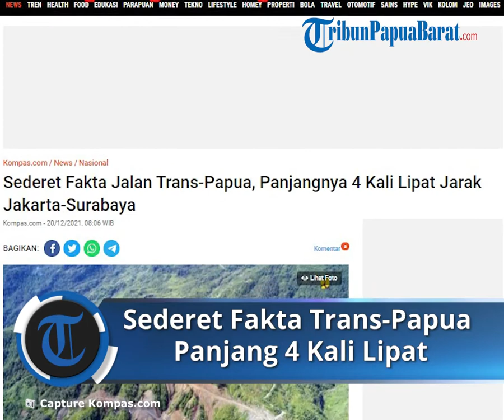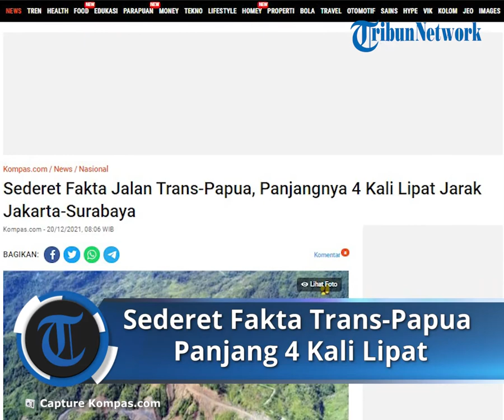Fakta-fakta Jalan Trans Papua, Panjangnya 4 Kali Lipat Jarak Jakarta-Surabaya, Capai 800 Kilometer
TRIBUN-VIDEO.com - Trans-Papua merupakan salah satu proyek pembangunan jalan yang cukup monumental pada periode Reformasi ini. Jalan ini membentang dari wilayah kepala burung di Wilayah Adat Domberai, Sorong, Papua Barat, sampai dengan Bumi Anim Ha di Merauke, Papua.

Jika ditotal, panjangnya mencapai sekitar 3.462 kilometer atau lebih dari empat kali lipat jarak Jakarta-Surabaya yang tercatat mencapai sekitar 800 kilometer.

Dilansir dari situs Setkab.go.id, Staf Khusus Presiden Billy Mambrasar mengungkapkan, hingga September 2021 pembangunan Jalan Trans-Papua telah tembus sepanjang 3.446 kilometer. Dari 3.446 kilometer, sepanjang 1.733 kilometer telah teraspal dan 1.712 kilometer sisanya belum teraspal.

Pembangunan Jalan Trans-Papua termasuk ke dalam Proyek Strategis Nasional (PSN) dan Rencana Pembangunan Jangka Menengah Nasional (RPJMN) 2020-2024.

Jalan Trans-Papua dibangun bertujuan untuk meningkatkan kesejahteraan masyarakat Papua dengan meningkatkan akses serta konektivitas antar wilayah sehingga dapat membuka daerah yang terisolasi.

Sebelum adanya jaringan jalan, koneksi antarwilayah di Papua harus mengandalkan transportasi udara yang berdampak terhadap mahalnya harga-harga kebutuhan pokok.

Selain itu, pembangunan Trans-Papua juga diharapkan dapat mengurangi indeks kemahalan, mengurangi angka kemiskinan, dan pemerataan pembangunan infrastruktur di seluruh wilayah Indonesia. Pada 2004, panjang jalan nasional di Papua tercatat hanya 2.303,16 km.

Oleh sebab itu, Presiden Joko Widodo menginisiasi pembangunan jalan Trans-Papua sepanjang 3.535 km itu pada tahun 2015. Total panjang itu terbagi di dua provinsi. Provinsi Papua sepanjang 2.465 km dan Papua Barat sepanjang 1.070 km.

"Kita harapkan dengan selesainya jalan-jalan Trans-Papua ini, mobilitas barang, mobilitas orang, pengiriman logistik, bisa lebih cepat lagi dan akhirnya menurunkan biaya-biaya logistik transportasi. Saya kira arahnya ke sana," kata Jokowi saat meninjau pengerjaan proyek Trans-Papua, Jumat (16/11/2018).

Artikel ini telah tayang di Kompas.com dengan judul "Sederet Fakta Jalan Trans-Papua, Panjangnya 4 Kali Lipat Jarak Jakarta-Surabaya", Klik untuk baca
Penulis : Alsadad Rudi